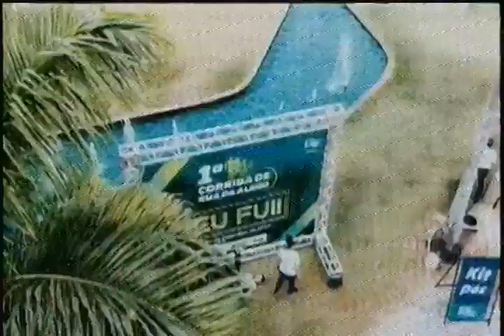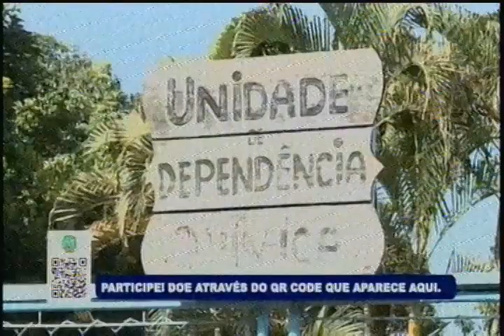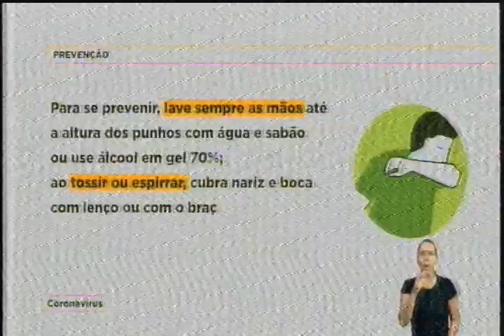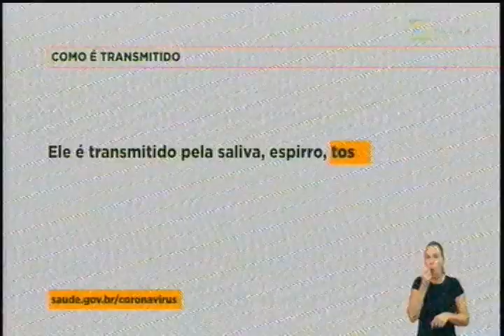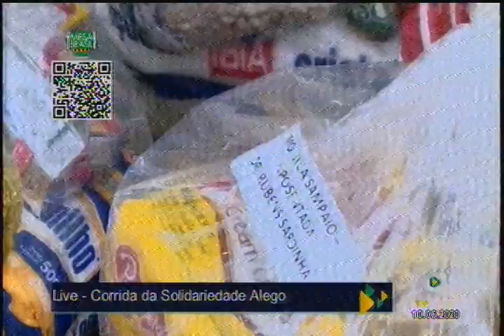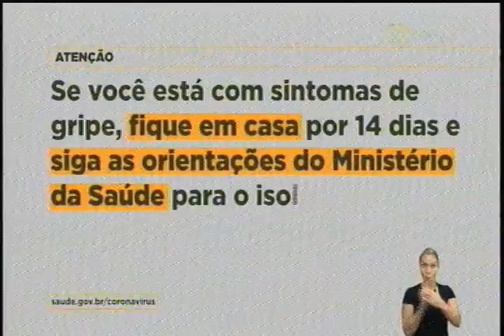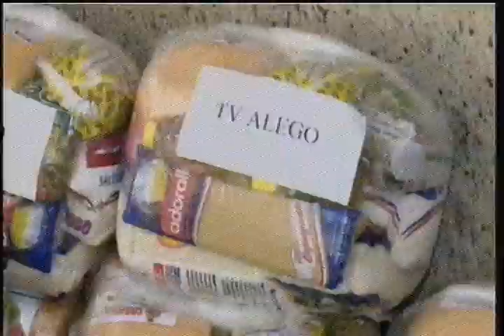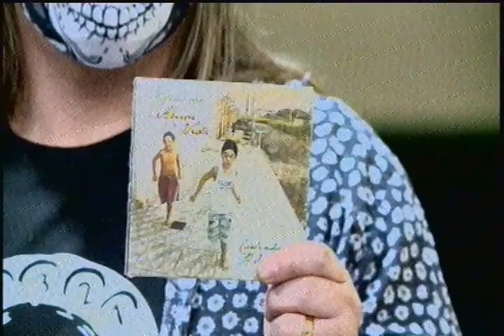Corrida da ALEGO - Live da Solidariedade 2020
Transmissão ao vivo do evento de arrecadação de alimentos promovido pela ALEGO em 2020, com participação de músicos convidados.